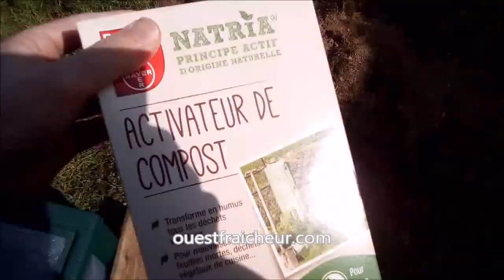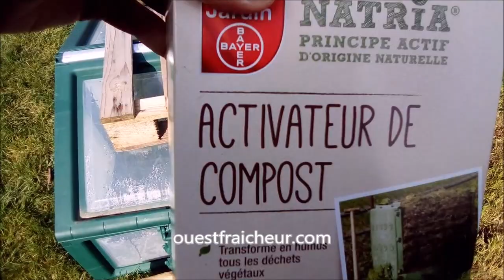Potager sur butte fertile et rapide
Recevez gratuitement mes nouveautés jardin par mail en vous inscrivant

Dans cette vidéo je vous pr"sente et je vous explique comment je suis en train de créer une butte fertile rapidement en ce début de printemps dans mon nouveau potager pour y cultiver des légumes dès que le temps moins frais nous le permettra.

Bon jardinage

Votre Premier Potager Bio en Permaculture
Une formation de plus de 25 vidéos en ligne pour mettre en place votre premier jardin bio : en partant de zéro, sans connaissance, sans retourner le sol, en moins de 20 minutes par semaine